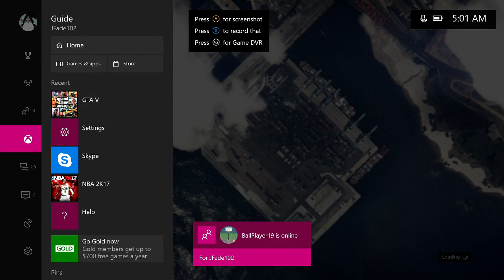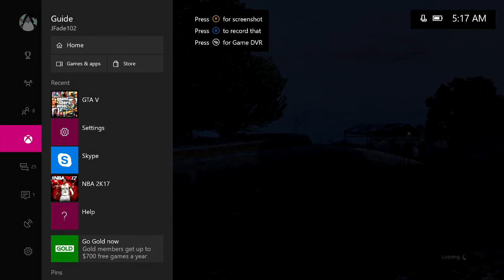GTA 5 ONLINE - HOW TO GET INTO A NEAR SOLO PUBLIC SESSION/LOBBY AFTER 1.40 *WORKING JULY 2017*